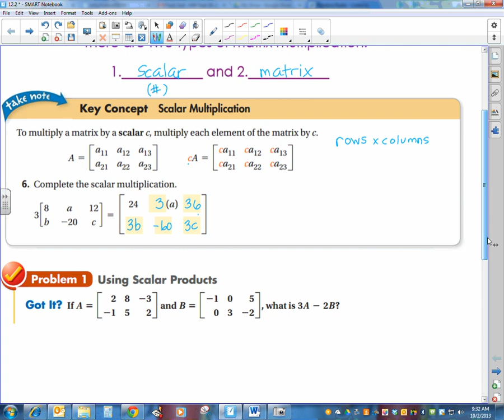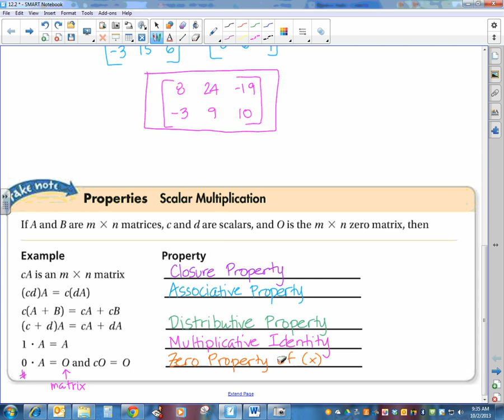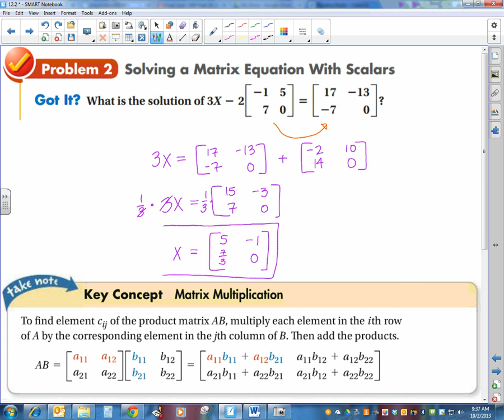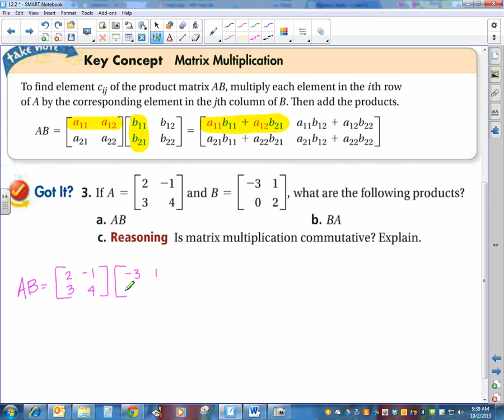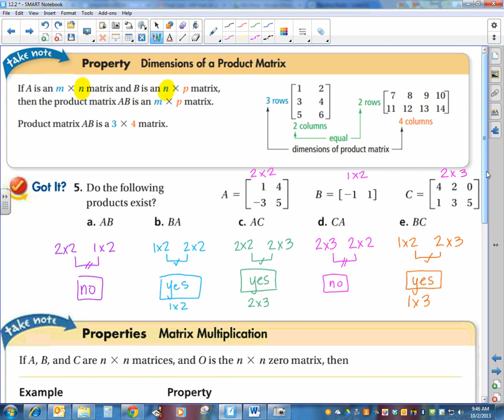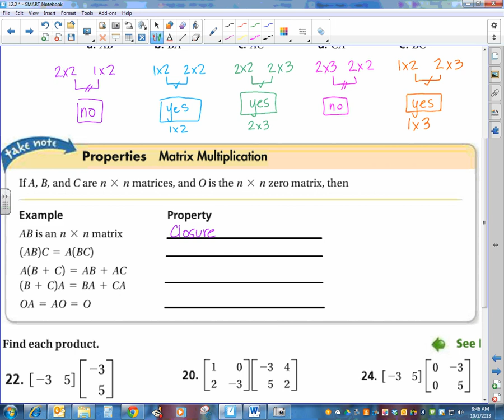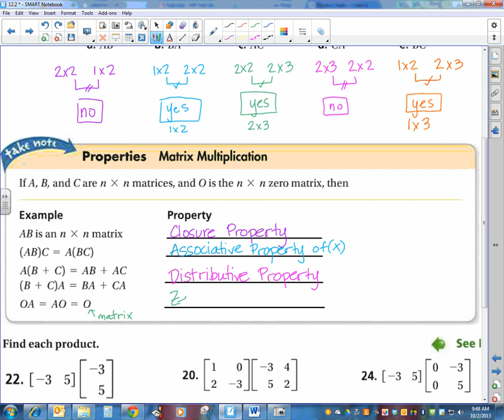12 2 Matrix Multiplication